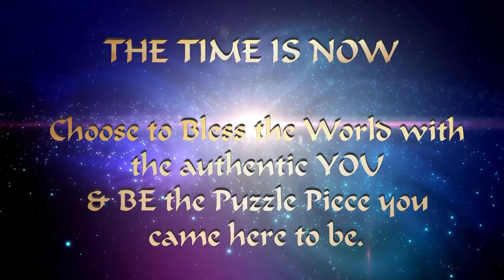ARCTURIAN ASTRAL TRAVEL EXPERIENCE!!! ~ Arcturians Starseeds ~ Arcturian Healing | Lord Arcturus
ARCTURIAN ASTRAL TRAVEL EXPERIENCE ~ ARCTURIAN STARSEEDS & THE ARCTURIANS **Join WEEKLY Meditation Membership - 1st Month Free ~ Enroll in FREE COURSE ~

Channel & Cosmic Shaman Sikaal offers you this 'ARCTURIAN ASTRAL TRAVEL EXPERIENCE!!! ~ Arcturians Starseeds ~ Arcturian Healing | Lord Arcturus & Arcturians' meditation. You start in the God Presence Communion Temple and connect with the crystal at the core of the Temple. You meet Lord Arcturus and calibrate & connect to the Arcturian green and gold liquid light frequencies. Next you Astral Travel to a tailor-made Arcturian Temple to go on a very unique journey created by your Spirit for you. You receive 4 unique Spirit and Soul gifts, including Ki's/Keys, codes, Light Language & objects. You travel through Sacred Liquid Light fires, move through mini-initiations, meet Soul Family & Soul Extensions and experience the ever-increasing Arcturian Inner Planes frequencies. You then travel back to the God Presence Communion Temple in Group Merkaba. Allow 48 hours for full integration.

All Meditations, including Full & New Moon Meditations, can be done and repeated anytime and as often as guided. A new Channeled Guided Meditation is uploaded monthly on Friday.

Receive Channeled Spiritual Messages & Galactic Channeling with Opheana & Sikaal and the Family of Light. New videos are uploaded monthly on Wednesday.

MUSIC
Celestial Light - Subtle Edition
The Shaman
Adrift
The Lightwalkers

OPHEANA & SIKAAL
Opheana & Sikaal offer you Channeled Guided Meditations with the Family of Light. The Guided Meditations are consciously channeled by Opheana & Sikaal and will assist you deeply on your personal and spiritual development journey and your path of Ascension. Opheana & Sikaal are Teachers of Universal Consciousness, Conscious Channels, Cosmic Shamans, Twin Flames, Parents of 4 New Children and Multidimensional Souls in an Earthly Incarnation. They share Sacred Mystery School & Life Mastery Teachings and many Spiritual & Ascension Support resources.